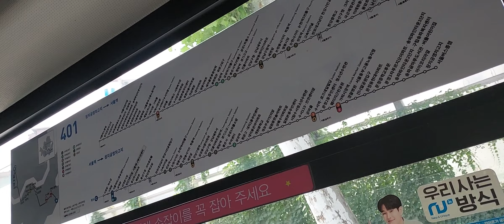서울버스 401번 고속터미널 안내방송